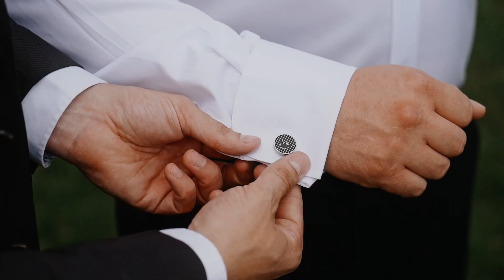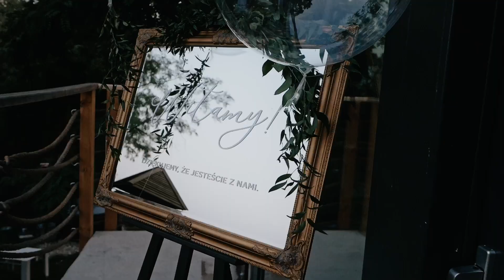Subtelny Teledysk ślubny | Angelika & Marcin | Grzegorekstudio Łódź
Nakręcimy Twoje wesele!